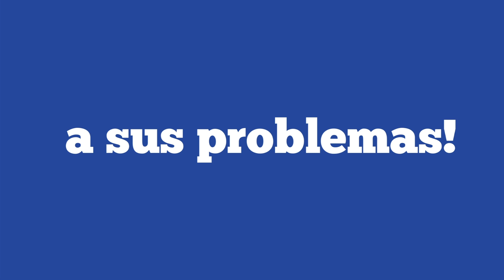APERTURA DEL COMPLEJO DE PILETAS DEL CCC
El Club Ciudad de Campana lanzó su Temporada de Verano abrió el pasado sábado 18 el complejo de piletas de la institución que cuenta con dos natatorios de amplias dimensiones más la pileta para los más chicos. La temporada se extenderá hasta el 1º de marzo, siempre dentro del parque.